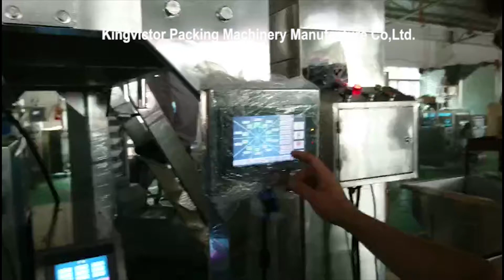Touch screen working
Electric weighing packing machine  high tech touch screen